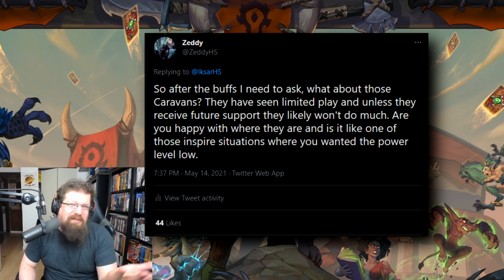Top Ten Worst Mechanics of All Time! These are so bad!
Today we take a look at ten of the worst mechanics in Hearthstone history!